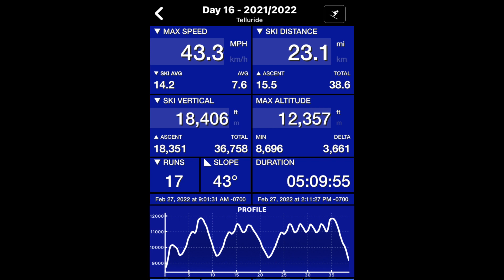Skiing Telluride, CO - February 27, 2022